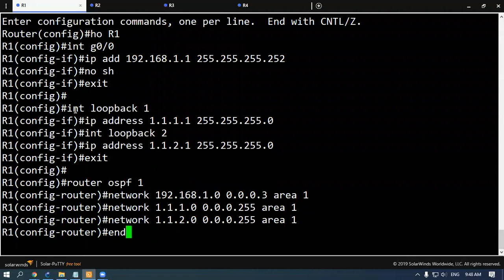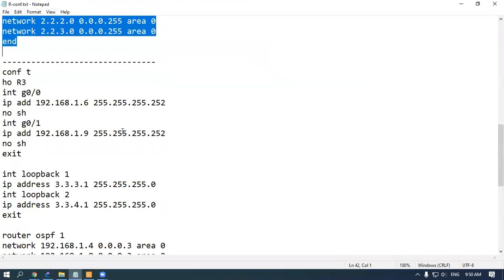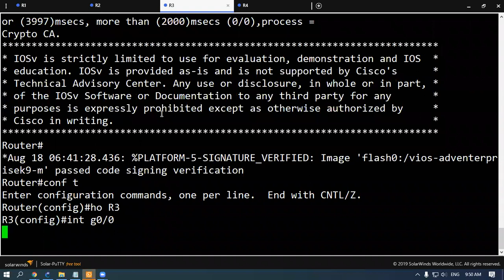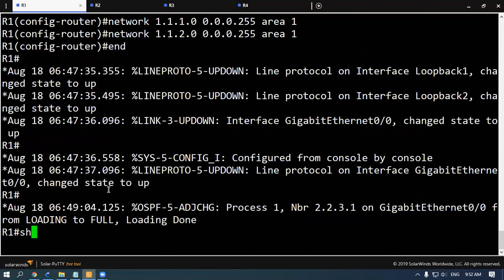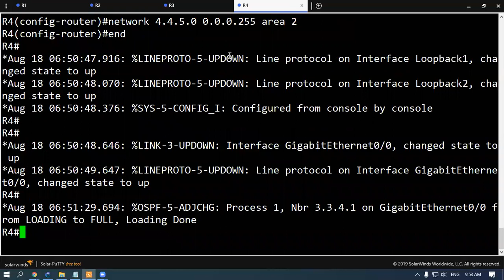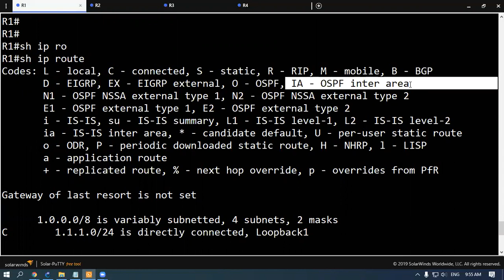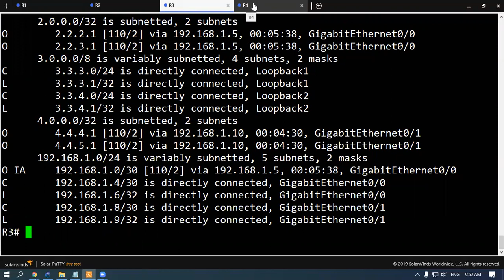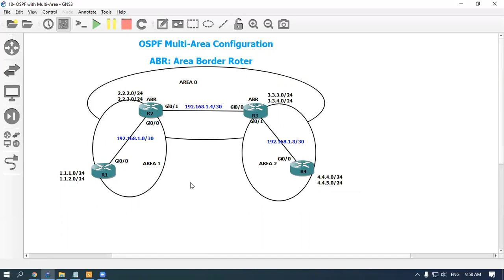18- OSPF Multi Area Configuration ( OSPFسلسة شرح بروتوكول)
1- كورس كامل مشروح مع الدمبز